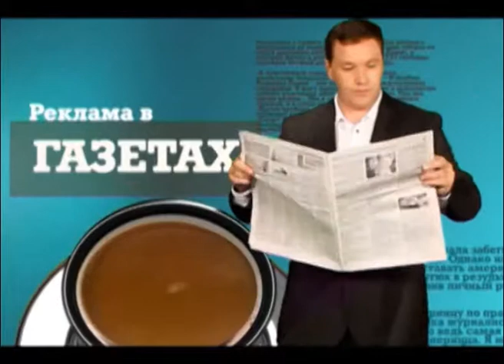Снежки ФМ (ВЦС от 27.12.13)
Окунулись в детство. В Сургуте сыграли в старинную русскую забаву - снежки. В сражении приняли участие сотрудники различных радиостанций города.